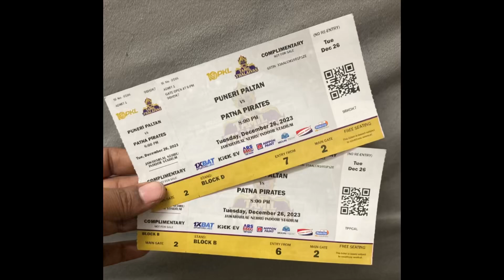Patna pirates # Kabadi league